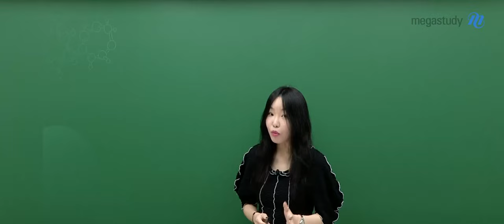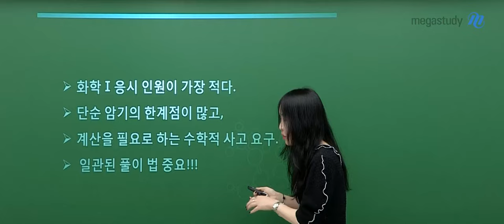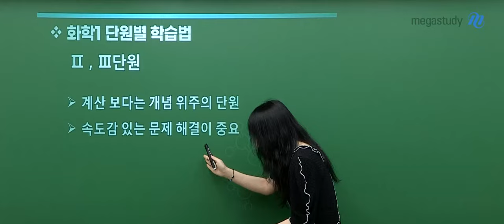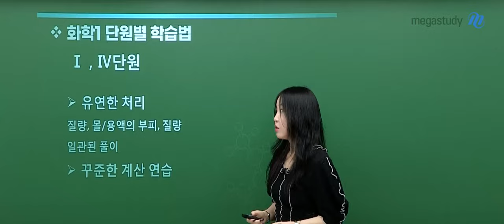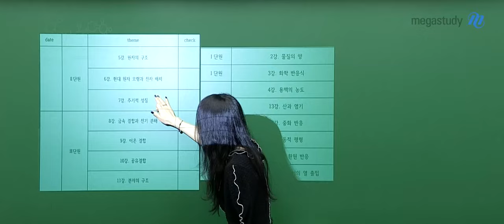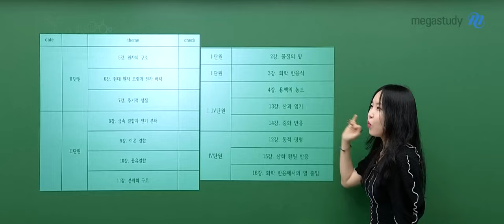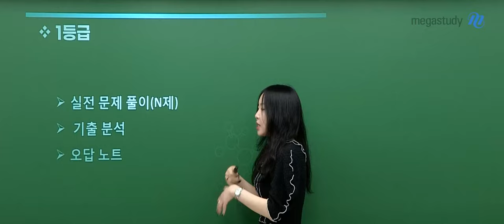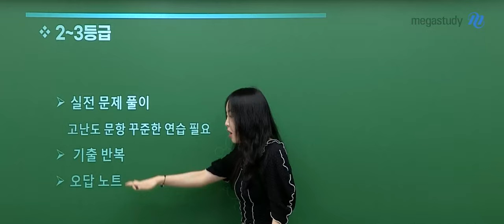[메가스터디] 화학 정우정쌤 - 우정쌤이 알려주는 화학I 단원별, 등급별 학습법!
6모 이후 앞으로의 학습 계획을 어떻게 세워야 할지 고민이 많은
여러분을 위해 화학I 단원별, 등급별 학습법을 준비했습니다!

현재 상황을 파악하고 나에게 맞는 학습법은 무엇인지 확인해 보세요💙

 [화학I 단원별 학습법]

▶ Ⅱ, Ⅲ 단원
- 계산 보다는 개념 위주의 단원
- 속도감 있는 문제 해결이 중요
 ㄴ 문제가 묻고자 하는 방향이 무엇인지 떠올리자

▶ Ⅰ, Ⅳ 단원
- 계산이 많기 때문에 유연한 처리 중요
 ㄴ 특히 자연수 이용을 잘하자
- 꾸준한 계산 연습을 통한 일관된 풀이 훈련

 [화학I 등급별 학습법]

▶ 1등급
- 실전 문제 풀이 (N제)
- 기출 분석
- 오답 노트

▶ 2~3등급
- 실전 문제 풀이
 ㄴ 고난도 문항에 대해 꾸준한 연습 필요
- 기출 반복
- 오답 노트
 ㄴ 해설이 아닌 틀린 이유를 작성

▶ 4등급 이하
- 개념
- 기출 반복(일관된 문풀 학습)

여러분, '9월 평가원이 수능이다'라는 마음을 가지고
차근차근 그리고 꼼꼼히! 우정쌤과 열심히 준비해 봅시다💪

6모 등급별 우정쌤 강좌 추천이 궁금하다면?